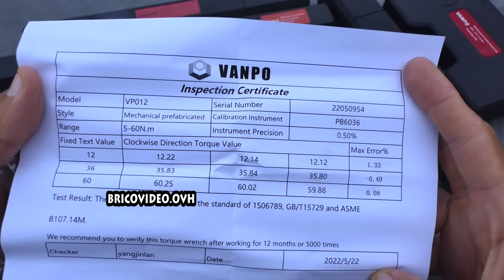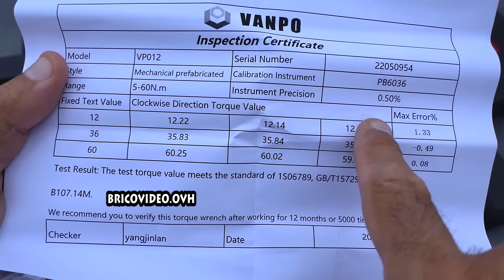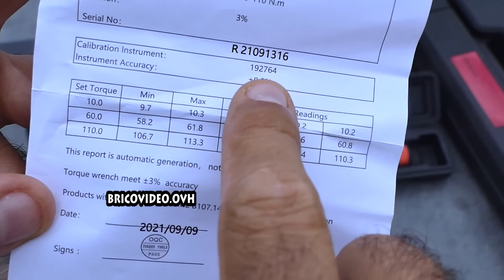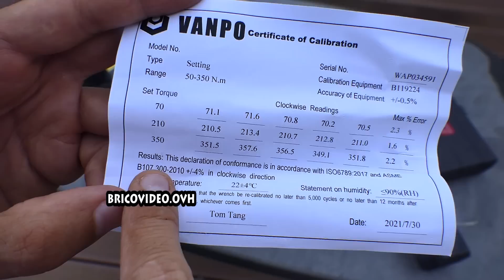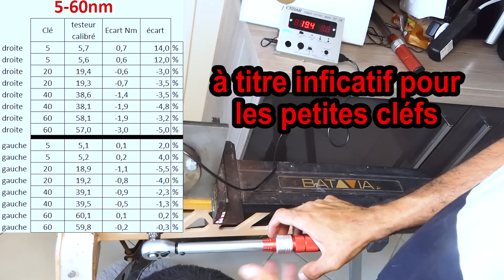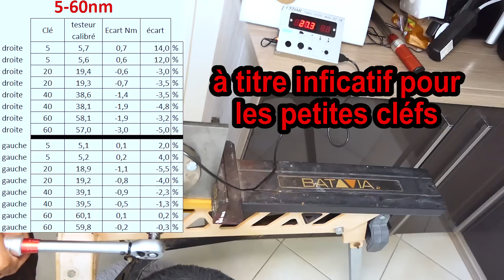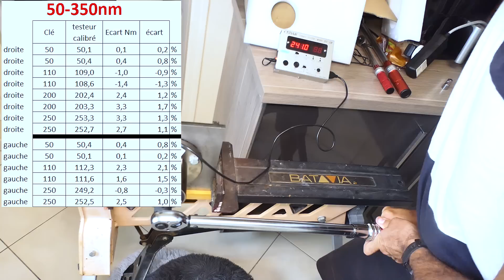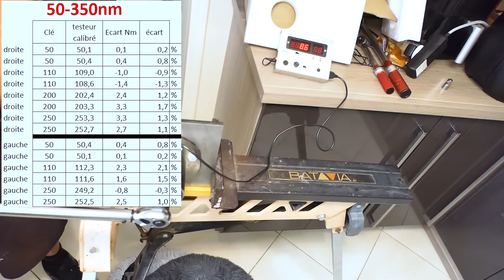clé dynamométrique VANPO AMAZON calibré 5-60 10-110 et 50-350Nm voiture vélo camion 1/2" 3/8"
clé dynamométrique VANPO AMAZON calibré vélo voiture  + testeur de couple fonctionnement utilisation torque wrench (pas LIDL POWERFIX PARKSIDE) voiture vélo
►Vanpo 5-60nm 3/8" (de la vidéo)
►Vanpo 50-350nm 1/2" (de la vidéo)
►Vanpo 10-110nm 3/8" (de la vidéo)
►Vanpo 20-220nm 1/2" (autre vidéo)
►Vanpo 5-25nm 1/4" (autre vidéo)
►Vanpo 5-25nm 1/4" (en 0,20 nm au lieu de 0,25 pour celle présenté)
►Vanpo 1-5nm 1/4"

alors les deux gagnants sont :
Jean-Philippe MARTIN et  Thierry Gamer  avec 24.5nm (la bonne réponse)
(j'ai contacté sur youtube)

IT►VANPO Chiave Dinamometrica 5-60 3/8"
IT►VANPO Chiave Dinamometrica 10-110nm 3/8"
IT►VANPO Chiave Dinamometrica 50-350 1/2'
IT►VANPO Chiave Dinamometrica 20-220nm 1/2"
IT►VANPO Chiave Dinamometrica 5-25nm 1/4"
ES►VANPO 1/2" Llave Dinamométrica 5-60 3/8"
ES►VANPO 1/4" Llave Dinamométrica 10-110nm 3/8"
ES►VANPO 1/2" Llave Dinamométrica 50-350 1/2'
ES►VANPO 1/2" Llave Dinamométrica 20-220 Nm
ES►VANPO 1/4" Llave Dinamométrica 5-25 Nm
DE►VANPO Drehmomentschlüssel 5-60 3/8"
DE►VANPO Drehmomentschlüssel 10-110nm 3/8"
DE►VANPO Drehmomentschlüssel 50-350 1/2'
DE►VANPO Drehmomentschlüssel 1/2", 20-220 Nm
DE►VANPO Drehmomentschlüssel 1/4 Zoll, 5-25 Nm
UK►VANPO Torque Wrench